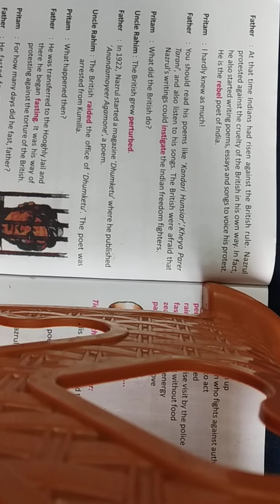The Rebel poet', page-78, unit- ii, class-v